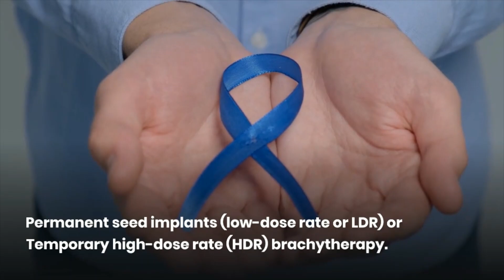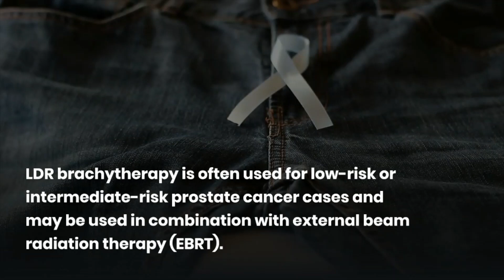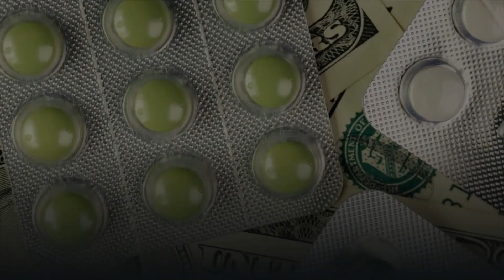Brachytherapy for Prostate Cancer Treatment | LDR & HDR Brachytherapy for Prostate Cancer in India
Brachytherapy is a localized radiation therapy used for treating prostate cancer. It involves the placement of radioactive sources either permanently (LDR) or temporarily (HDR) into or near the prostate gland.

LDR uses permanent radioactive seeds, emitting a low dose over time, while HDR involves temporary high-dose radiation insertion.

This treatment offers precise tumor targeting and minimizes damage to surrounding tissues. It's often used for low to high-risk prostate cancer cases, either alone or in combination with external beam radiation therapy.